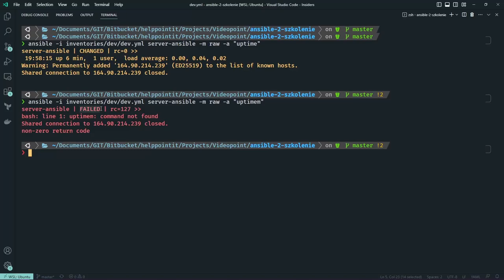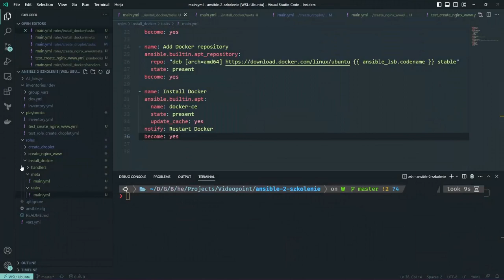Efektywna automatyzacja w Ansible.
Ansible umożliwia zarządzanie stanem infrastruktury, ale też pomaga w  automatyzacji procesów administracyjnych w firmie. Pozwala w łatwy sposób wdrażać mnóstwo systemów na raz i zarządzać nimi tak, jakby zarządzało się jednym systemem.

Przekonaj się jak łatwo zgłębić tajniki ansible!

Żądny wiedzy?